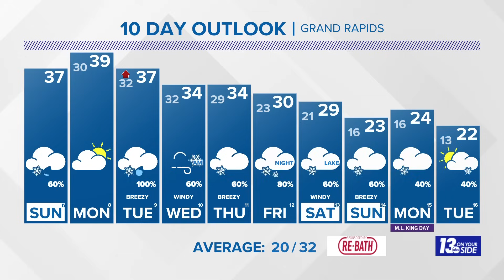Sloppy winter weather Tuesday with varying impacts across West Michigan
Accumulating snow, a transition to rain for some and gusty winds are on the table across the area.